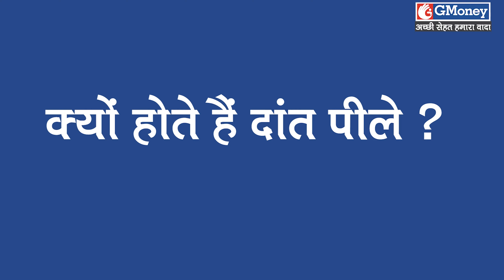पीले दांतों से पाएं छुटकारा (Peele danto ko kaise saaf karen) - GMoney Health Show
Tooth discoloration is when the color of your teeth change. They don’t look as bright or white as they should. Some lifestyle changes can help prevent teeth discoloration.

Doctor Name  - Dr. Dinesh Inderiya
Designation - Dentist
Director - Mahakal Oral and Dental Care Center - Ujjain, M.P.
Host: Meenakshi Singh

Questions that the doctor will be covering in this video are: -
0:00 Introduction
0:13 Why do teeth turn yellow?
6:15 When do teeth start turning yellow?
8:05 Is yellow teeth a symptom of another health condition?
11:05 Tips and Recommendation